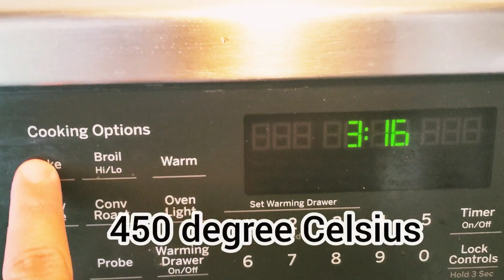Stuffed Mushrooms - The JFK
Try out this stuffed mushroom recipe. A perfect healthy recipe that will leave your guests an impression of your cooking skills that they will never forget :)

Happy cooking all !